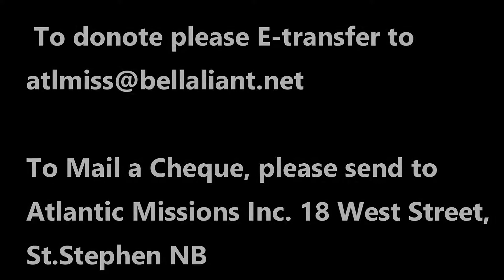Missionary Karen Harding Interview